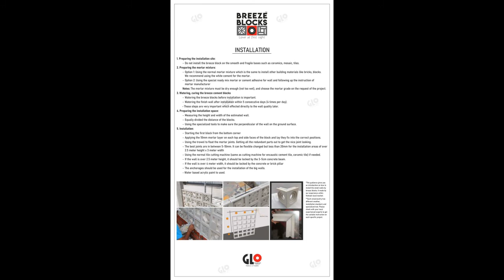R106 || BREEZE BLOCKS by GLO | Terracotta Jali Brick Wall | ब्रिज ब्लॉक | Terracotta screen exterior